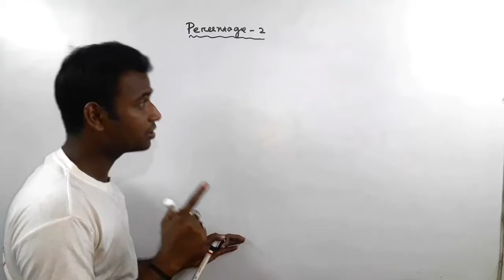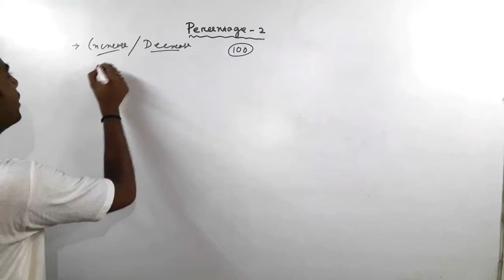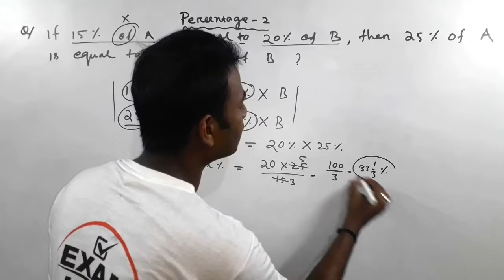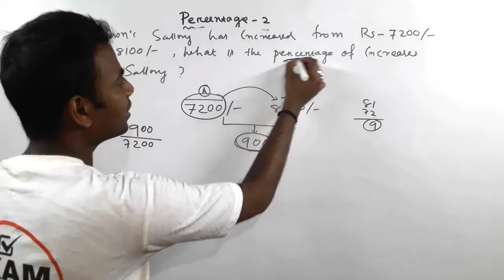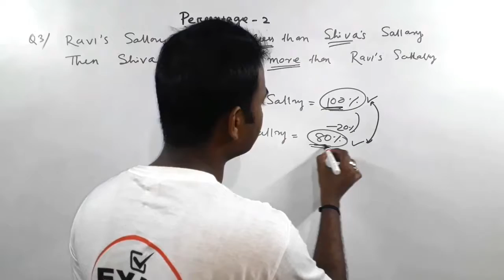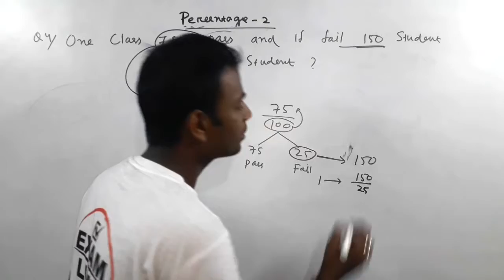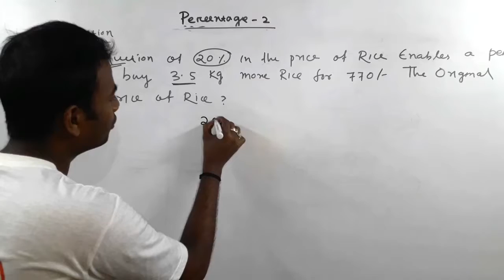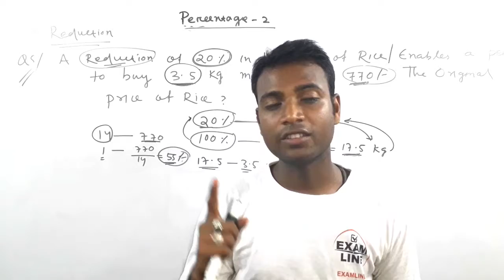Percentage Part 2 / Solution part for latest study course/SSC,GD,PO,SBI,RRB,RRC by Examline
Sub : Percentage Part 2
Best tricks for percentage
Solution Tricks